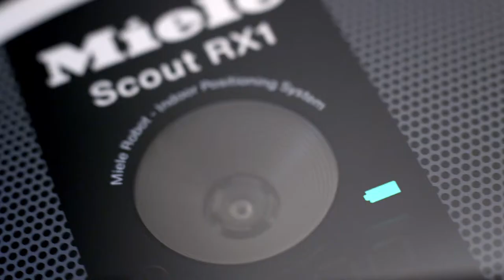Miele Scout RX1 - robot stofzuiger - Non Stop Power | De Schouw Witgoed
120 minuten stofzuigen of te wel 150 m2 reinigen met een volledig opgeladen accu. Dat is de Non Stop Power welke de Miele Scout RX1 robot stofzuiger levert !